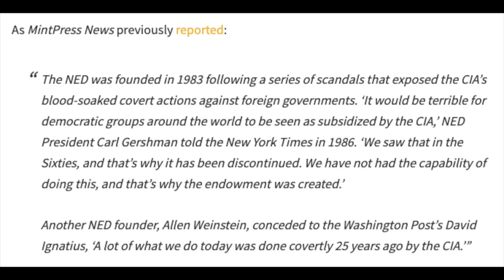昨晚，香港又大遊行，太失望了